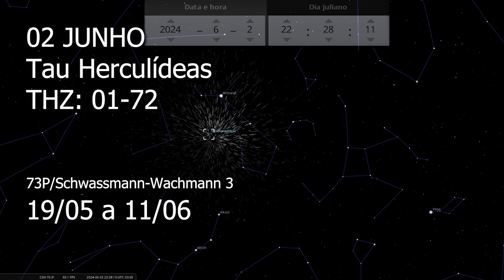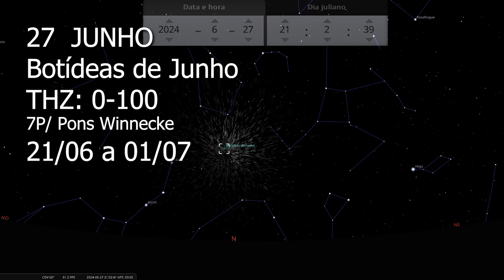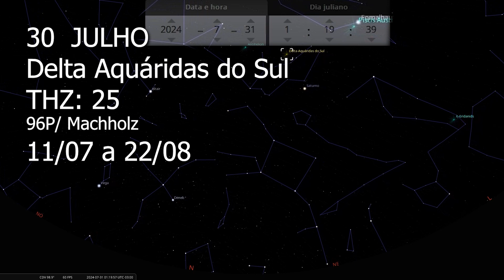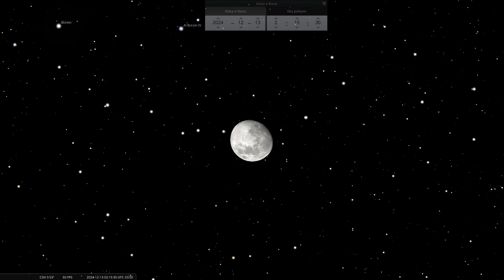As mais belas chuvas de meteoros que teremos em 2024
Um grande espetáculo, basta estar no lugar certo!
Elenco neste vídeo as principais chuvas de meteoros que você poderá ver em 2024.
╠ Como apoiar o canal:
╠ Seja membro deste canal para apoiá-lo:
╠ Assine a Amazon Prime:
╠ Compre equipamentos astronômicos de qualidade, compre na Fóton Astro:
╠ Compre na Amazon e apoie o canal:
╠ Apoie o canal:
Fontes consultadas:
╠ Siga-me também:
╠ Facebook, Instagram, X e TikTok:
                       /      -_j                      +
        .             Y     ( --l__
                      l        _)
     .                 \     '"l,